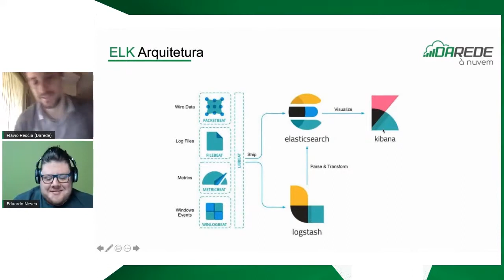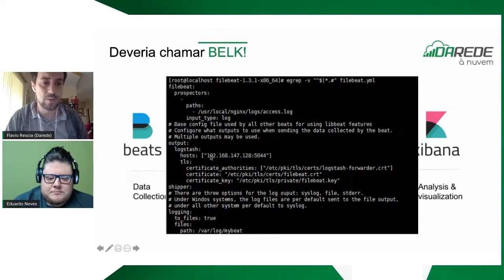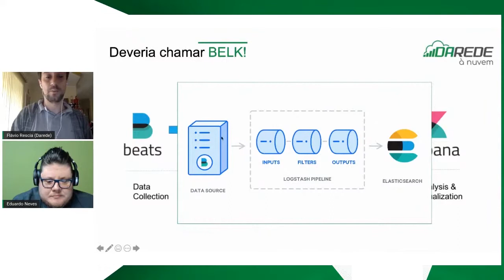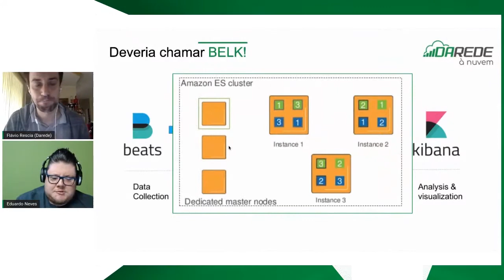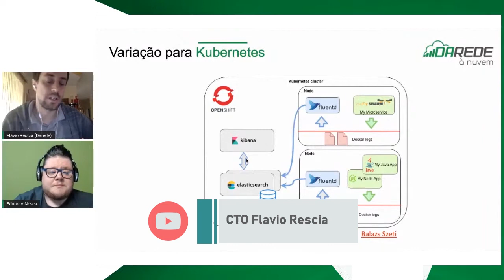O que é ELK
Flávio Rescia convida Eduardo Neves, Elastic Slack Specialist para explicar sobre o que é ELK. Confere aí!